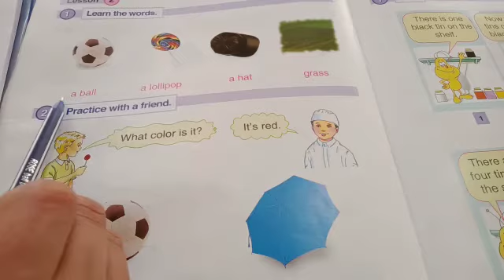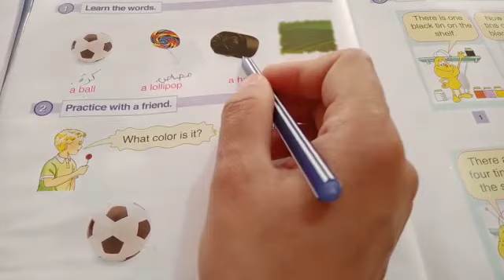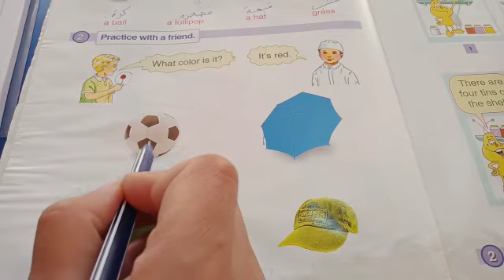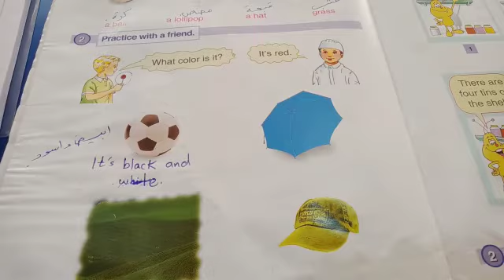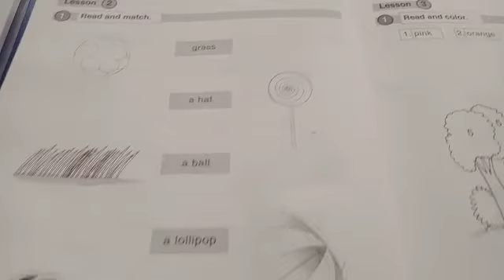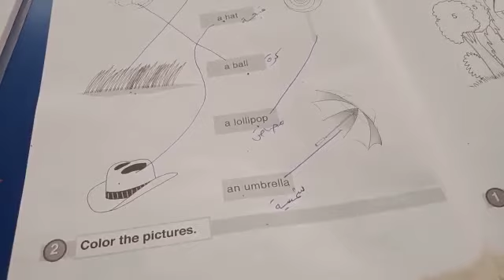الصف الأول. اللغة الانجليزية. Lesson 2.ص٦٦